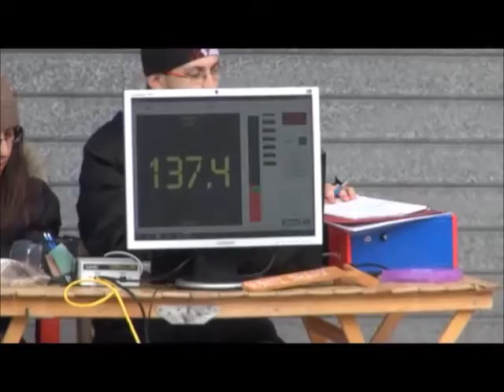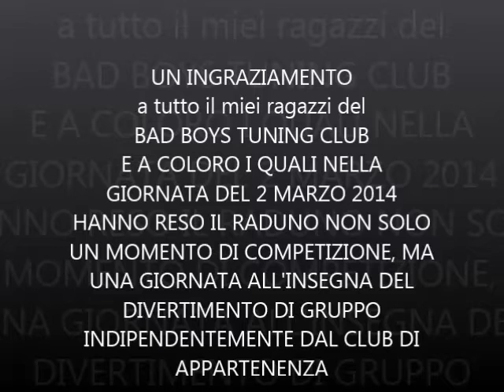DEMOCAR ZACKS RACE by Dh Sound and Dado Tuning le misurazioni trofeo Shark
La Wolf di Debora Wolf (facebook) monta questi componenti 8-medi alta efficienza Zacks CMR200.3.1 + 4-tweeter a compressiopne alta efficienza Zacks PTW445S + 1-Sub-Woofer Zacks Race 100.15 il tutto amplificato con 2-Stek K204 in mono sui medi e 1-Steg K401 a ponte 2 canali sui tweeter + 1-Steg K5000 sul Sub-Woofer